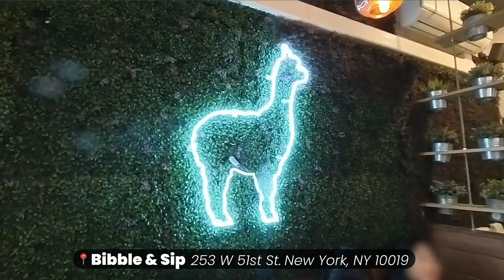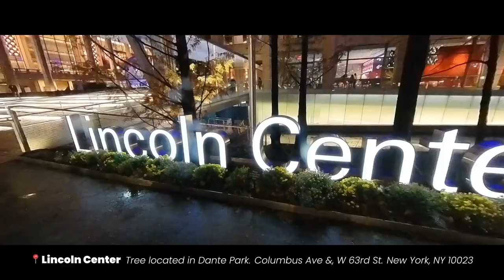NYC Christmas Tree Tour + Hot Chocolate (Bibble & Sip) | HAVA MEDIA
CHRISTMAS IN NEW YORK means Christmas TREES in New York! And there are oh so many of them. In this video we run around Manhattan with hot chocolate and a mission to marvel at the best trees the city has to offer. Have fun!

NOTE: This experience was filmed in 2022. Conduct personal research to guarantee more updated information.

COMMENT! What else do you want to experience with me in NYC?

✩ JOIN MY YOUTUBE FAM! ✩

*Click the little BELL to be among the first to know about future videos

✩ IMPORTANT LINKS ✩
Instagram ⟶ @havaschultz

» Insta360 X3 Camera
» iPhone Camera Remote
» SD Card
» Traditional Tripod
» External Hard Drive (2TB SSD)